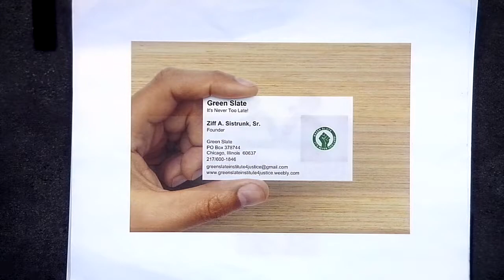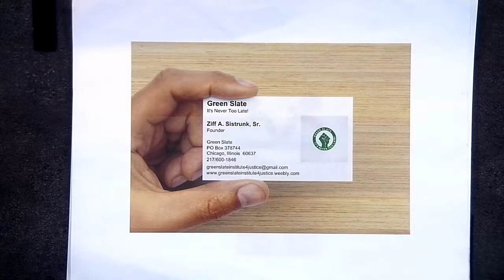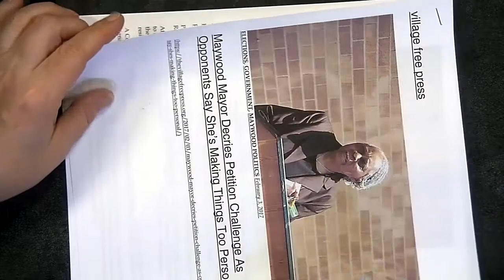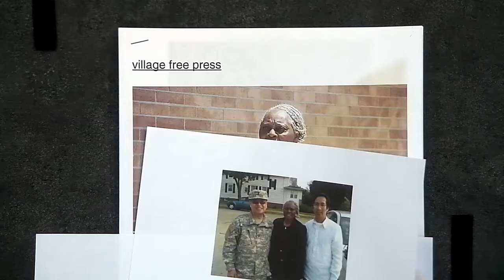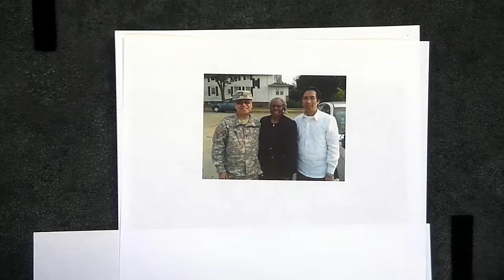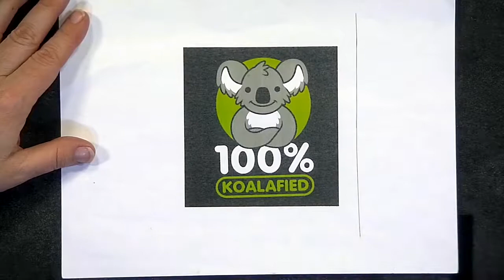Greenslate I, Inc.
Discussion with the mayor of Maywood, Edwenna Perkins who discusses women in politics.  This program was recorded on January 18, 2018 at Chicago Access Network Television (CAN TV).